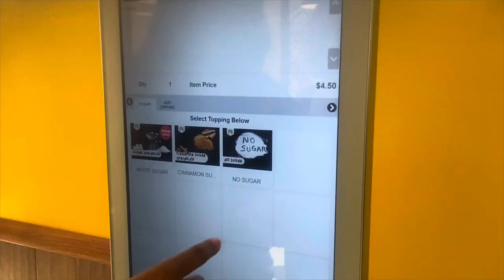COME WITH US TO “Ugly Donuts & Corn Dogs” ‼️ (IT WAS SUPER GOOD)